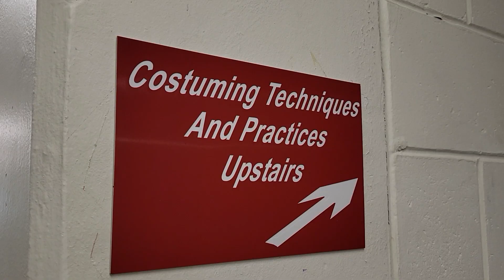“How To Find The Costume Shop”